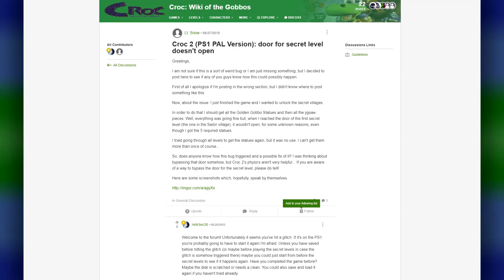Croc 2 - Nitro Rad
After the commercial success of the Croc, Argonaut busts out Croc 2. Will they learn from their mistakes and make a better game?